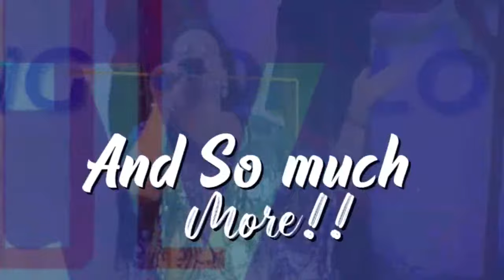Copy of GNTV @12 NEWS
with ALLIAN ATUBANDIIZE
WATCH LIVE ON Startimes ch 292 Gotv ch 822, na gntv mobile app